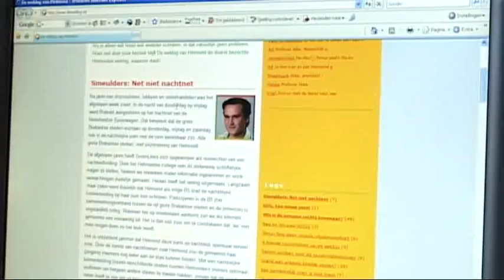Column Paul Smeulders op de Weblog van Helmond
Sinds eind 2007 schrijven vier Helmondse politici een column op de Weblog van Helmond. Paul Smeulders van GroenLinks bijt de spits af. Samen met Rob van Kaathoven gaat hij de straat op om te kijken wat de Helmonders van het initiatief vinden.